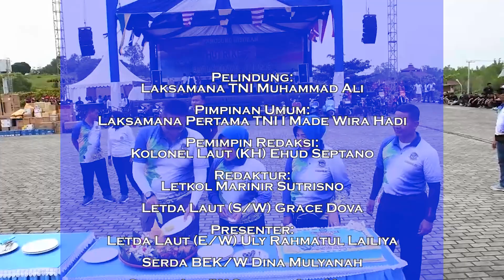Navy News - SEMARAK HUT KE 8 LANTAMAL XIII TARAKAN SUKSES GUNCANGKAN BUMI PAGUNTAKA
Follow & Mention Twitter kami:
Like & Follow Facebook:
tni_angkatan_laut